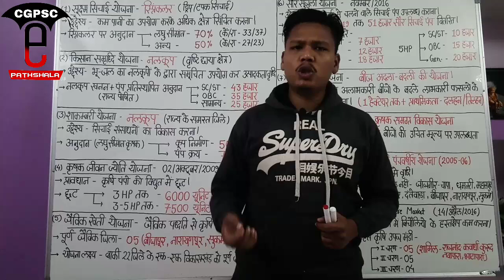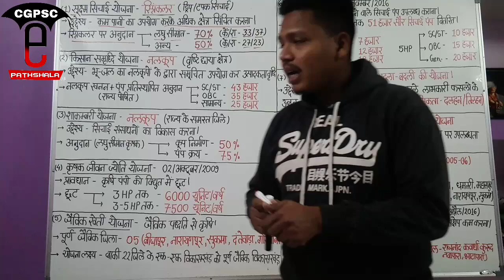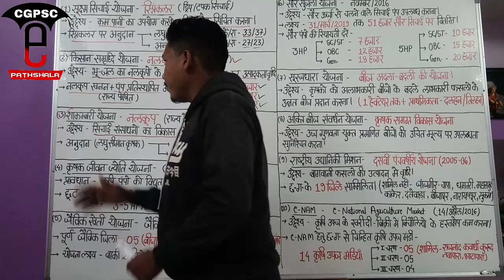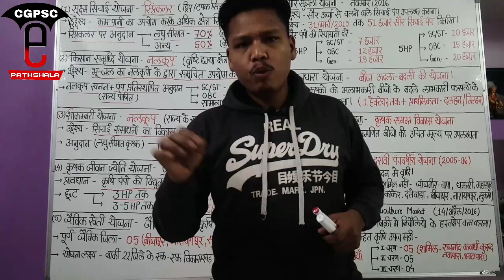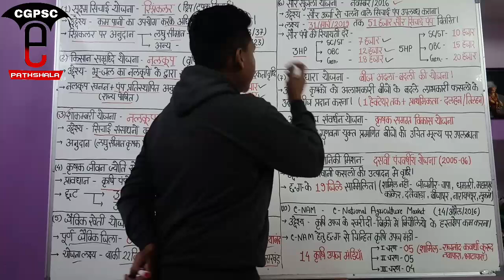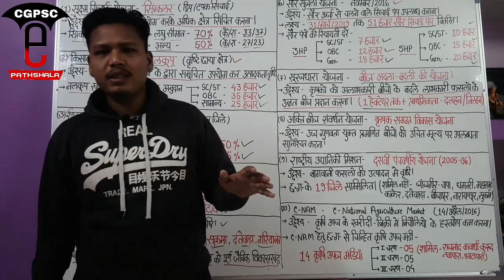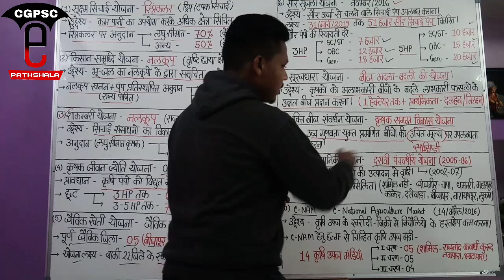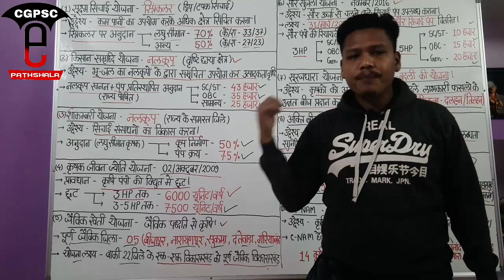छत्तीसगढ़ कृषि सम्बन्धित महत्वपूर्ण योजनाएं | CG Agricultural Schemes| CGPSC e-pathshala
hello friends,